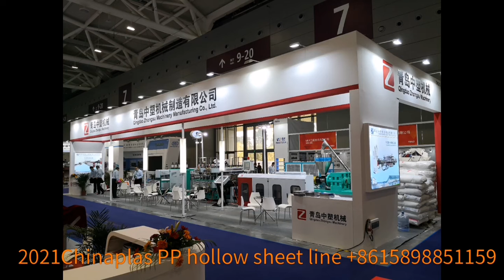PP hollow grid sheet machine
PP hollow grid sheet is widely used for floorring protection, package etc